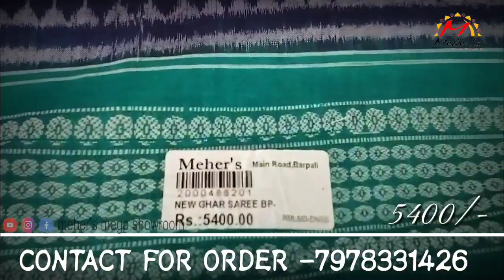ନୂଆଁଖାଇ ସ୍ପେସିଆଲ 3900/- ରେ ସମ୍ବଲପୁରୀ ସଫ୍ତାପର ଶାଢ଼ୀ NUAKHAI SPECIAL NEW DESIGN SAMBALPURI SAREE